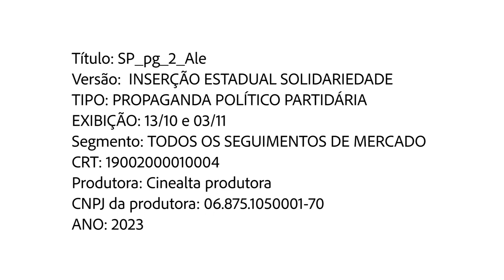Propaganda partidária Solidariedade SP - 2023